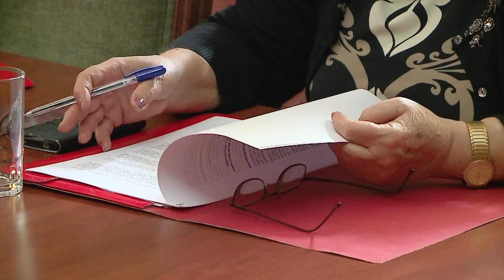DADE MEDIAT BRAKTISIN KOMISIONIN E JASHTEM ABC NEWS